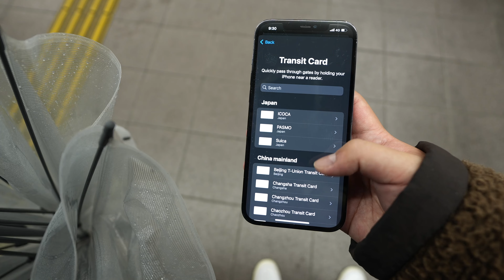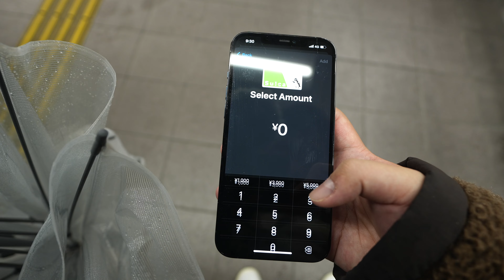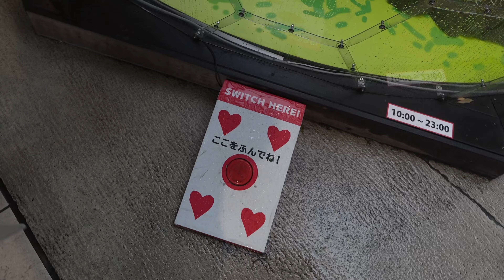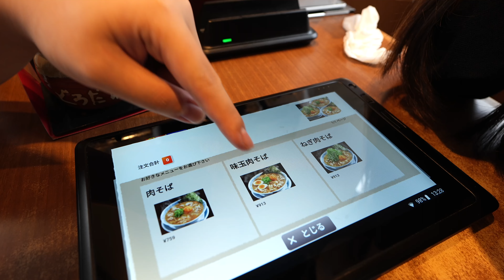O DIA QUE MAIS GASTEI DINHEIRO NO JAPÃO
No video de hoje mostro uma rotina diferente no Japão. Compras de variadas coisas e muito gasto no Japão. Confira o video!!!

Meu instagram: @mateus.jinno